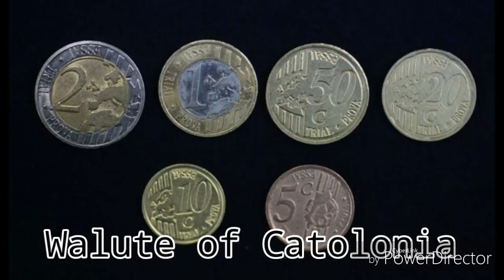catalonia HD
Presentation of partner school by Ania and Karol
 Changing Europe Erasmus+